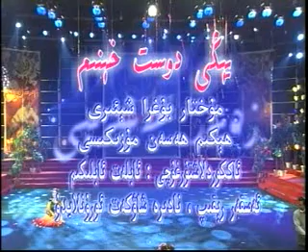Uyghur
Uyghur xinjaing